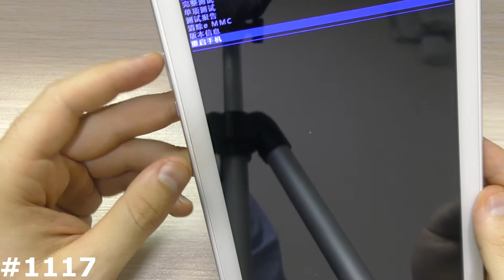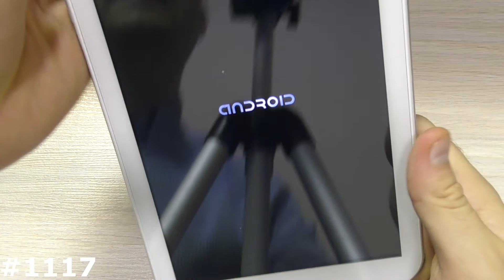Сброс настроек Qumo Vega 8001 (Hard Reset Qumo Vega 8001)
Мое видео наглядно Вам покажет как самому сделать Сброс настроек Qumo Vega 8001, который позволяет убрать забытый графический ключ, разблокировать Qumo Vega 8001 от забытого пароля, удалить вирусы, и вернуть Qumo Vega 8001, к заводскому состоянию, если смартфон или планшет Qumo зависает на заставке. Если вам нужно снять блокировку Google на Qumo Vega 8001, то посмотрите ниже есть ссылка на нужный плэйлист FRP Google. Показанный способ, как зайти в рекавери на Qumo Vega 8001 и сделать сброс, можно использовать на многих смартфонах и планшетах Qumo.
Все видео с разблокировкой FRP Google у меня здесь.
Если решение из видео Вам не помогло, посмотрите эти 2 видео:
Все способы сделать Hard Reset на любом Андроиде, Ну и попробуйте одну из следующих комбинаций
1. + и Power.
2. -  и Power
3. Включение зажать на 2-3 секунды и следом нажать минус
4. Включение зажать на 2-3 секунды и следом зажать +
5. 3 клавиши одновременно Плюс Минус и Power.
6. Если есть физическая кнопка Дом (Home): Плюс Дом и  Power.
7. Используйте специализированное ПО вашего производителя для сброса настроек: Sony Xperia™ Companion, Windows Phone Recovery Tool, Mi Suite, Samsung Smart Switch, iTunes и т. д.